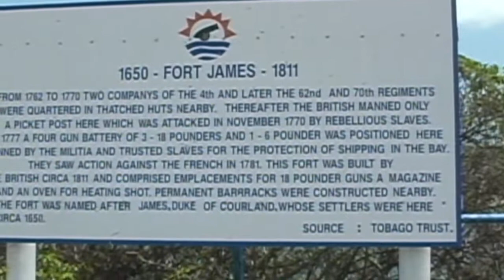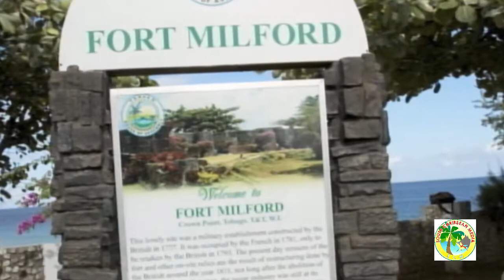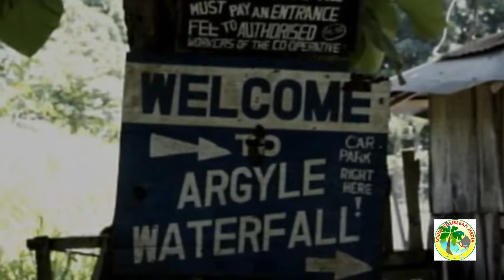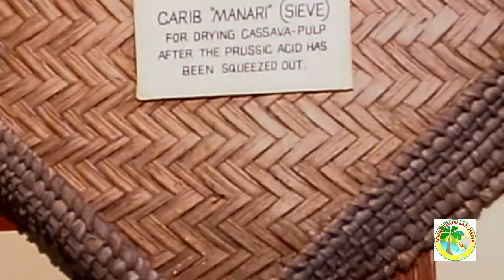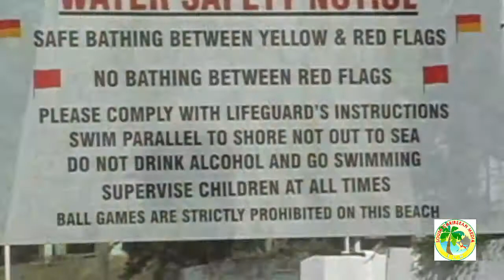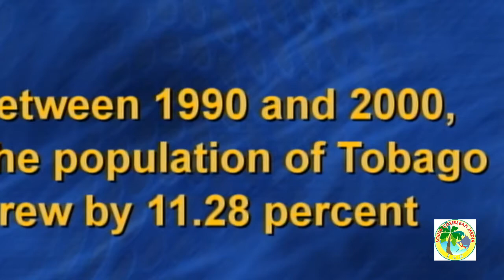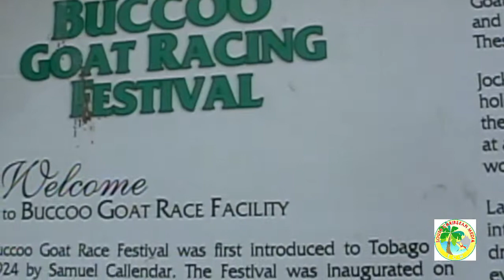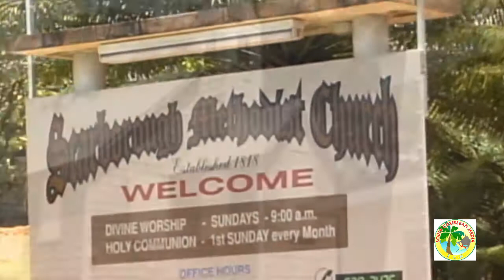Tobago: Gem of The Caribbean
This video goes beyond a tourist directory. It highlights the historical, geographical and cultural elements of Tobago.
Sitting some twenty six miles northeast of Trinidad is Tobago. Only about 116 square miles, this tropical emerald island stands out for its beauty and strategic importance.